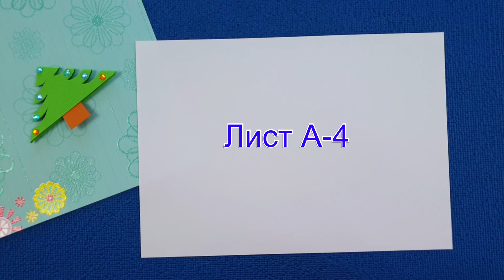Красивые и простые снежинки из бумаги для школы. Paper snowflake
ADARA DIY